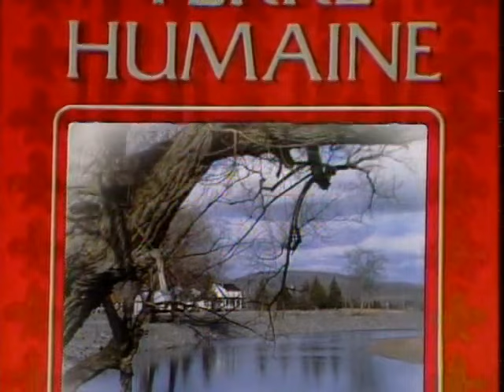1978 - Terre Humaine - 4x20